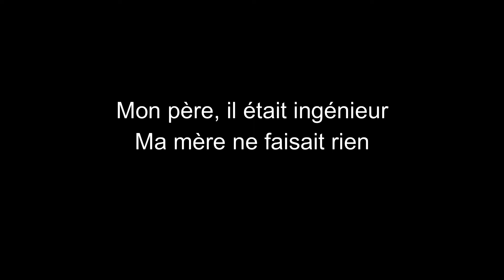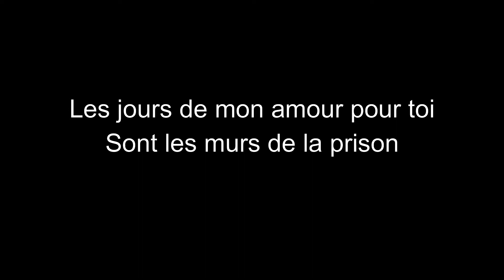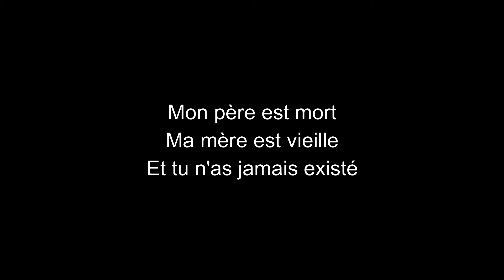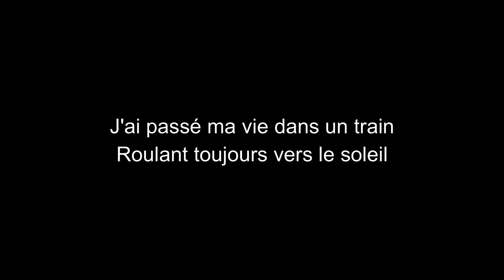Nino Ferrer-Ma vie pour rien-paroles